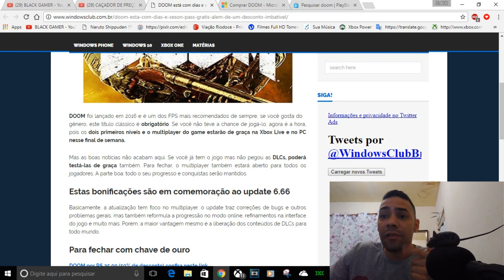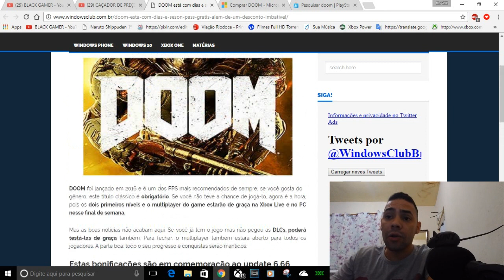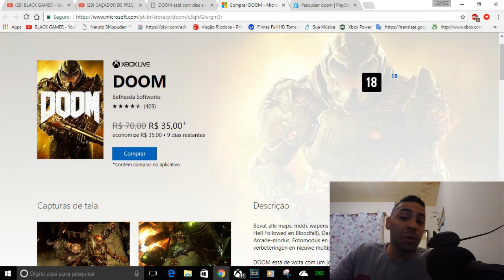DOOM GRATIS FINAL DE SEMANA 70 XBOX LIVE 107,50 NA PSNSTORE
IMPORTANTE

DOOM 107,50 PSN STORE NÃO TEM PROMOÇÃO(ATE ESSA DATA)

CONTATOS COMERCIAIS
romariogamer99@hotmail